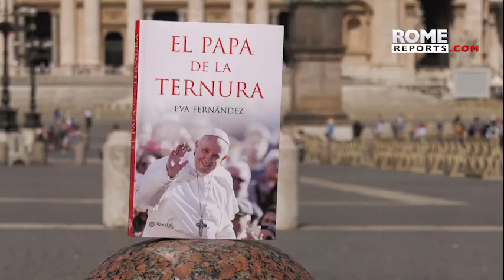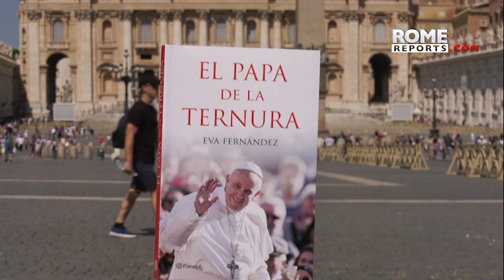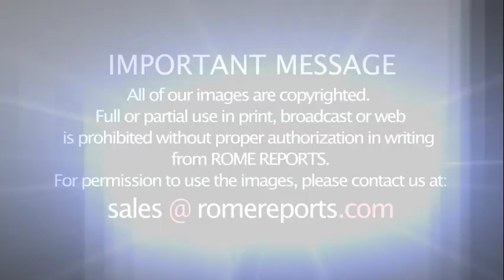“The Pope of Tenderness,” journalist Eva Fernández examines the pope's gestures